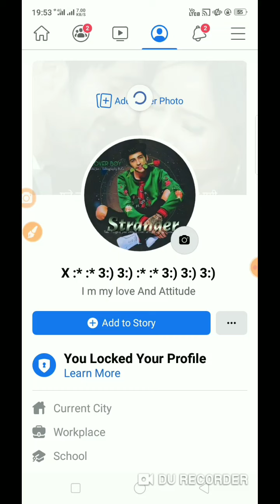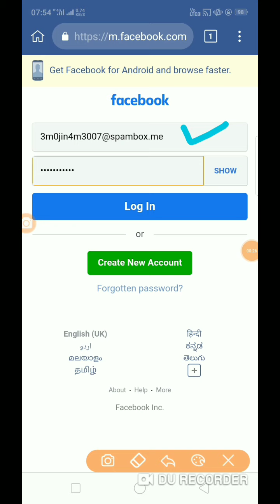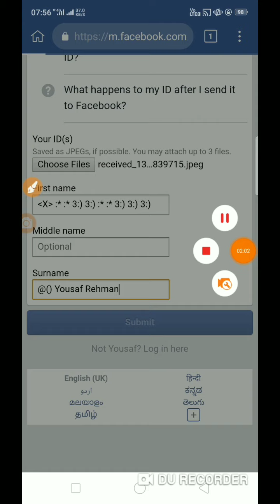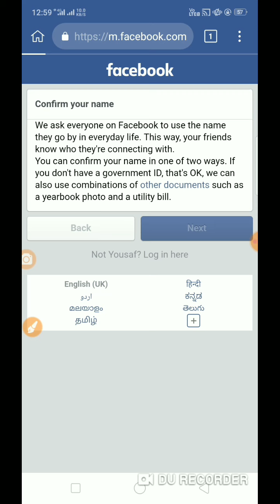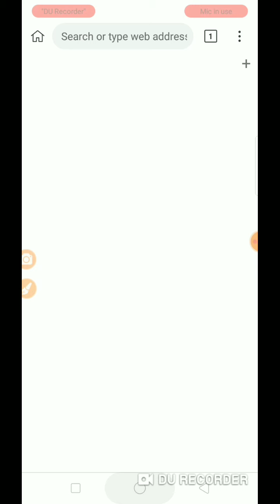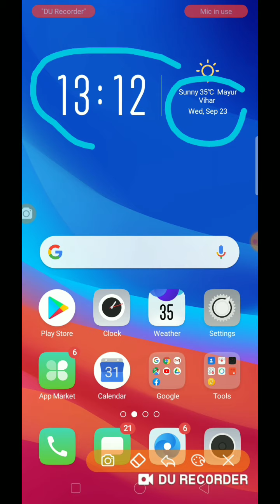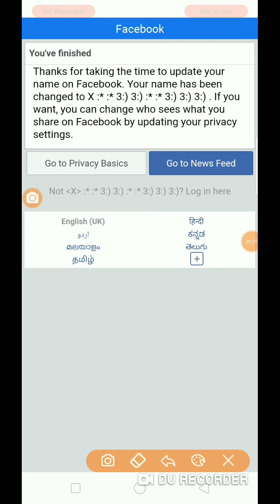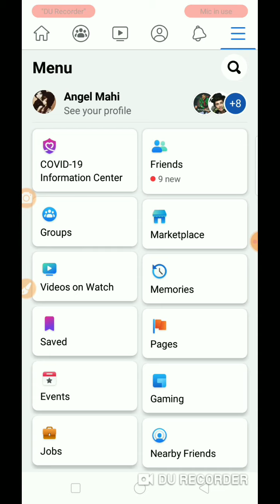HOW TO MAKE LONG EMOJI NAME FACEBOOK ACCOUNT 2020 || STRANGER TRICKER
HELLO

      GUYS AAJ KE IS VIDEO MEIN MAINE AAPKO BTAYA H KI AP SINGLE LATTER+EMOJI NAME FACEBOOK ACCOUNT KESA BNA SAKTE HO ISLIYA VIDEO KO END TAK DEKHNAA AGR KAHI PROBLEM HO TO CMNT KRNA MAI WHA SOLUTION DE DUNGA TO GUYS AAJ KI YE VIDEO AAPKO PSND AAYI H TO VIDEO KO LIKE OR APNE FRIENDS KE SATH SHARE JROOR KRE.KYUKI GUYS MAIN AISE MZEDAAR VIDEO REGULAR UPDATE KRTA RHTA HU.THANKS FOR WATCHING LOVE YOU ALL

Symbol :-

Symbol in First comment❤️

Youtube Description Ma s Symbol Kesa copy kare :-

Death Report :-

Facebook Account Overload Trick 2020 :-

Facebook Group Claim :-

Create Unlimited Gmail Account Without Number :-